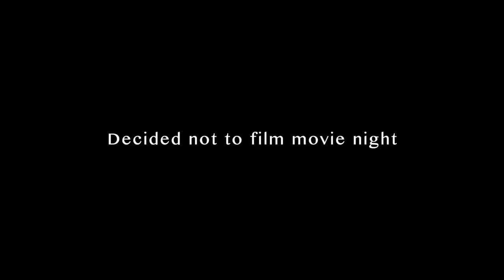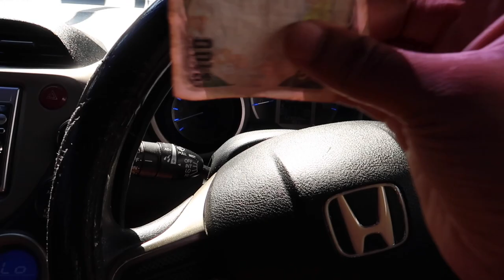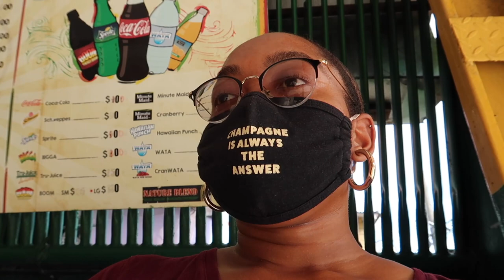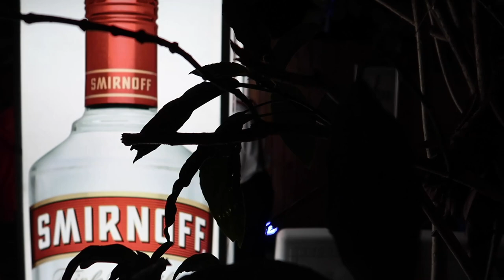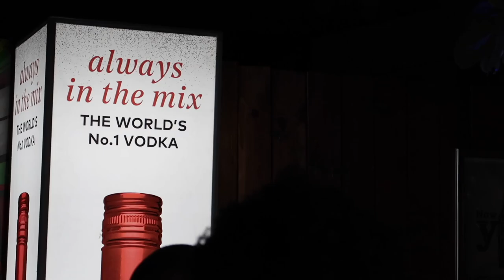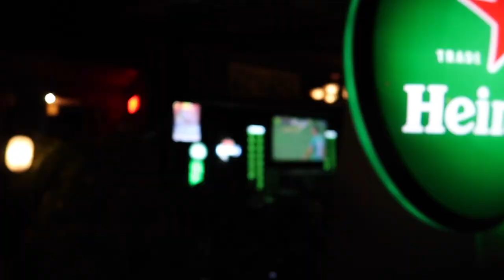Night Out In Kingston Jamaica | Daily Vlog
Hey B-squad, heres a Night Out In Kingston Jamaica | Daily Vlog. come with me to Spanish Town and New Kingston as we spend the day and night together.

♡ LET’S CONNECT!

⊹ Intro -
⊹ Outro -

⊹ Bicana Brown
⊹ 25
⊹ Jamaican